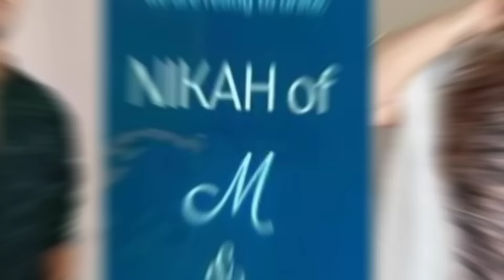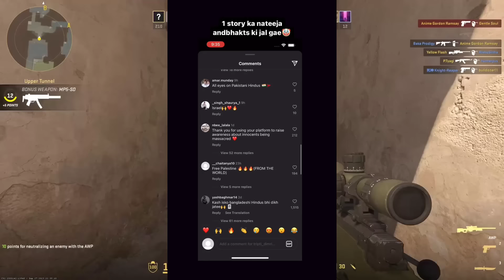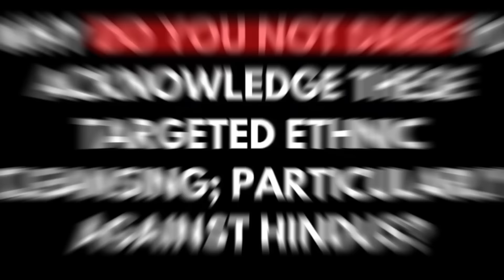Tabish Hashmi Income Revealed ? | Disgusting Behavior With Shadab Khan | Cba React, Ali Mirza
☑️ 5000
✅ 10000
🔲 50000